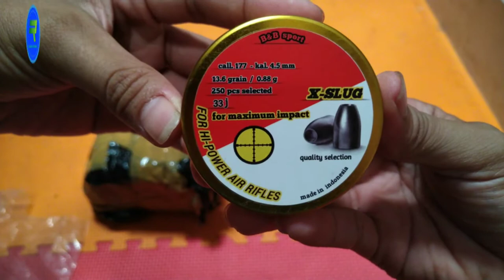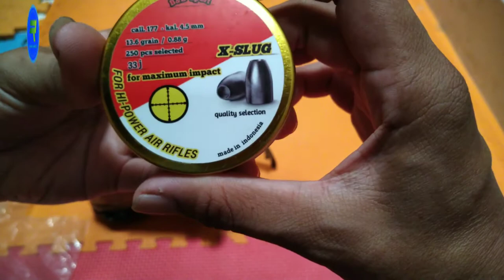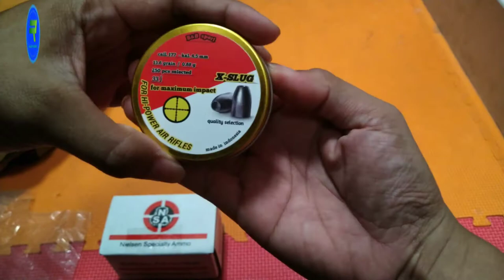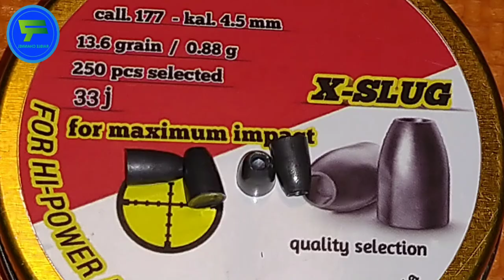Unboxing Slug Lokal & Import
Ini adalah Unboxing Slug Lokal & Import paling lengkap. Pokoknya kalian harus nonton Unboxing Slug Lokal & Import. Selamat menonton Unboxing Slug Lokal & Import. Semoga Unboxing Slug Lokal & Import ini bisa bermanfaat bagi kalian. Terima kasih.

Pemusik: Alexander Delarge

Pemusik: LiQWYD